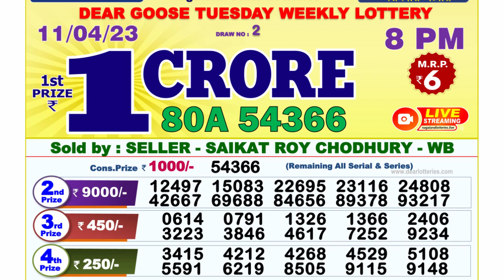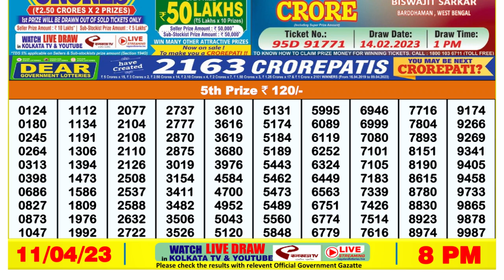🔴Dear Lottery Sambad Live 8pm today 11.04.23 Nagaland State Lottery Result